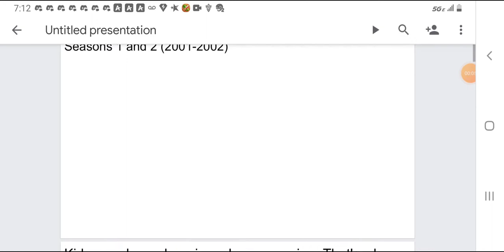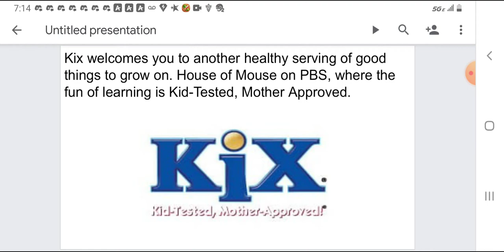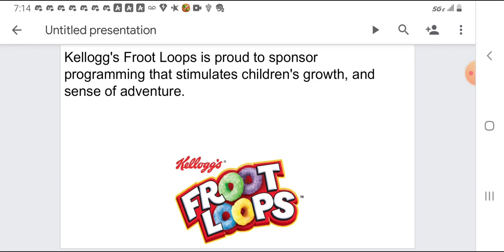House of Mouse Fanmade Funding